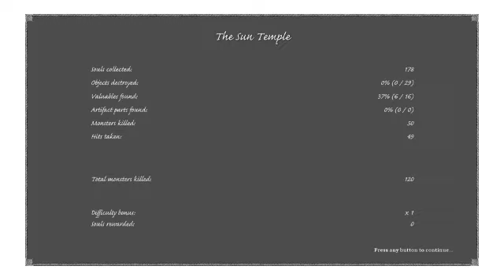X-Blades #1 (I didn't buy this for boobs DON'T JUDGE ME)